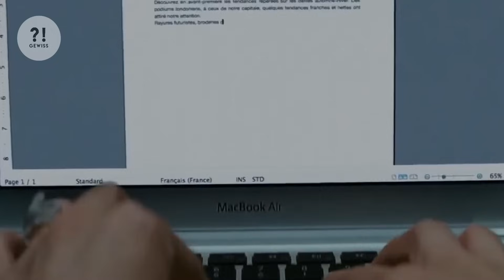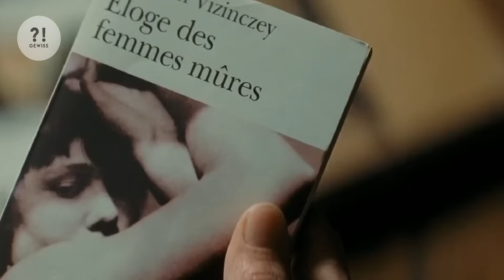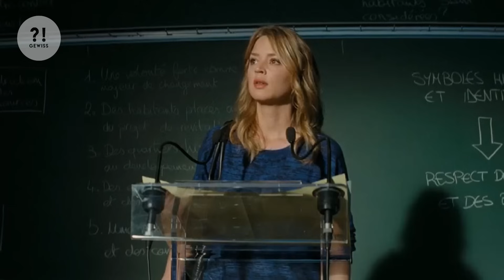Ein Junge Verliebt Sich In Die 40 Jährige Witwe | Film erklärt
Heute erklären wir den Film "It Boy" – eine charmante französische Komödie aus dem Jahr 2013, die von David Moreau inszeniert wurde. Viel Spaß und haltet Popcorn bereit! 🍿🎬

"It Boy" erzählt die Geschichte von Alice Lantins, gespielt von Virginie Efira, einer 38-jährigen, ehrgeizigen Karrierefrau und Redakteurin eines Modemagazins. Ihr Leben dreht sich ausschließlich um ihre Arbeit – bis sie auf den 20-jährigen Studenten Balthazar, gespielt von Pierre Niney, trifft. Trotz des großen Altersunterschieds beginnt eine unvorhergesehene und amüsante Romanze, die nicht nur Alice' Leben auf den Kopf stellt, sondern auch ihren Blick auf Liebe und Beziehungen in Frage stellt.

Die Komödie nimmt das Publikum mit auf eine Reise voller Leichtigkeit, Charme und französischem Flair und spielt mit den Konventionen, wie man sich in verschiedenen Lebensphasen und Altersgruppen begegnen kann. Die Inszenierung überzeugt durch lebendige Dialoge, komische Wendungen und eine hervorragende Chemie zwischen den Hauptdarstellern. Neben einer herzerwärmenden Liebesgeschichte regt der Film dazu an, über gesellschaftliche Erwartungen an Liebe nachzudenken und die eigene Einstellung zu hinterfragen.

Einzelheiten des Films:

- Genre: Romantische Komödie
- Regie: David Moreau
- Schauspieler: Virginie Efira, Pierre Niney
- Jahr der Veröffentlichung: 2013
- FSK: Ab 6 Jahren

Die gezeigten Szenen dienen der Erklärung der Handlung und werden im künstlerischen und narrativen Kontext präsentiert. Die humorvolle Geschichte von "It Boy" lädt dazu ein, sich auf unerwartete Verbindungen einzulassen und mit Vorurteilen aufzuräumen – eine inspirierende, charmante Erzählung, die zum Lachen und Nachdenken anregt.